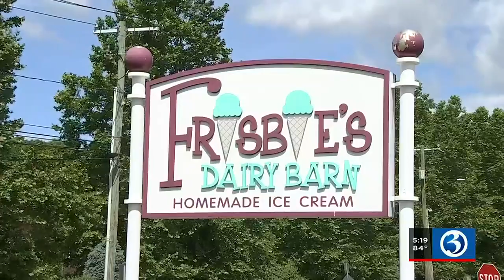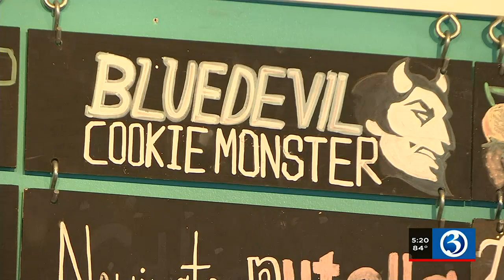Channel 3 Ice Cream Social heads to Frisbie's Dairy Barn